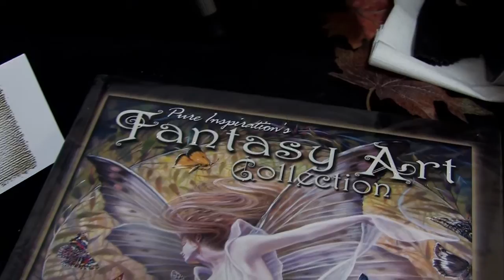Interview with Linda Ravenscroft at Canterbury Faerie Fest UK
Faerie artist Linda Ravenscroft presented her artwork at the 4th UK Faerie Festival in Canterbury City, Kent.